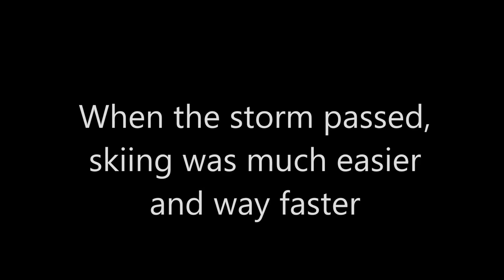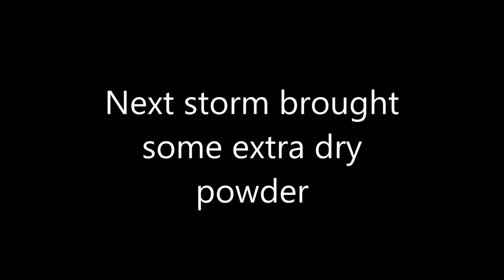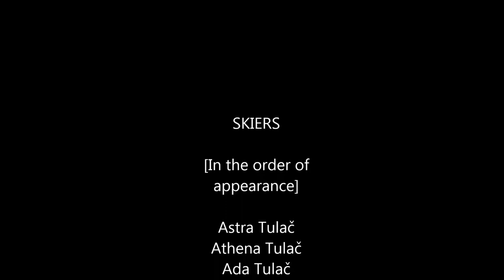Skiing Northstar 2015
El nino brought plenty of powdery Christmas presents to Lake Tahoe area, and Tulac family took advantage of it at Northstar ski resort. Here are some highlights.